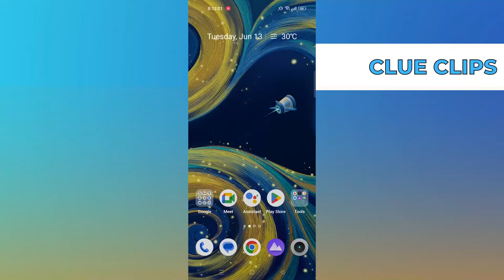Can I Save Private Telegram Video In Phone Gallery? IOS/ANDROID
In this video I will show you Can I Save Private Telegram Video In Phone Gallery? IOS/ANDROID

Long story short, you can not save private telegram video here in video you can see what options you have and for now it is no possible. But you can use screen recording if that helps you:

VPN stands for “virtual private network.” It’s a service that gives you safe and private access to the internet. By encrypting your connection, a VPN hides your IP and online activity from spying eyes and keeps your data safe from cybercriminals.